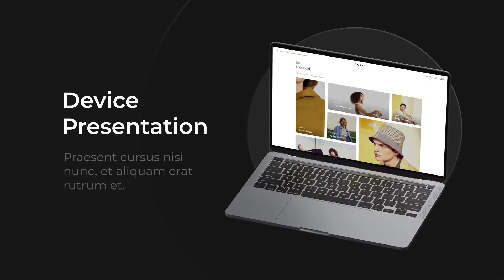Device Website Presentation | AE Project File | Free Download | Easy to Use | After Effects Template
Device Website App Presentation
Video or Photo Holders
Color Control
Modular Structure